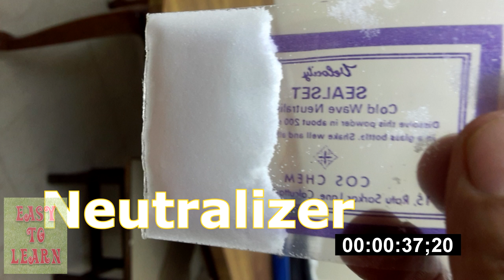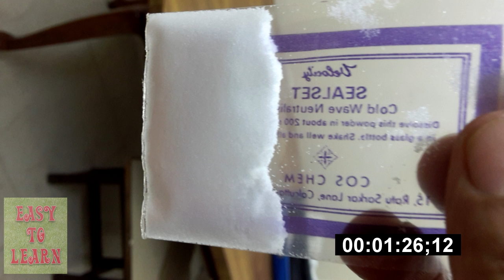How to Do Perming on Hairs(Curl the straight Hairs Permanently)-Step by Step Procedure in hindi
Watch this video to Learn full procedure of Perming with all necessary instructions which you should follow while doing Perming.After watching full video you will be able to do perming confidently
Material Required:-
1-Velocity Lotion
2-Wooden Rollers (100-150 rollers)
3-Extra butter paper

 Click on Links For more interesting videos of this Channel